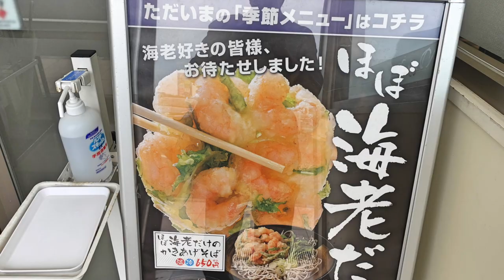【ゆで太郎】NO.149. 季節限定 ほぼ海老だらけかき揚げそば ＃1314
盆休みも終わり後半戦のスタートの海老だらけのかき揚げそばをいただきました　コロナに負けずに頑張りましょう